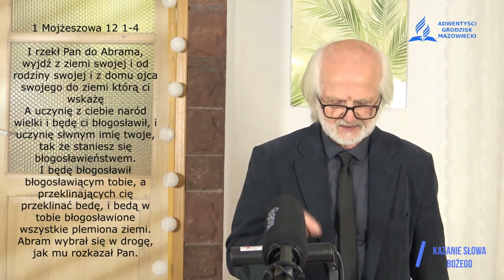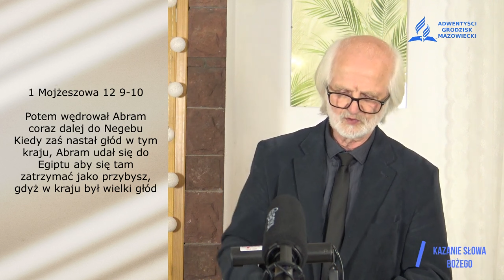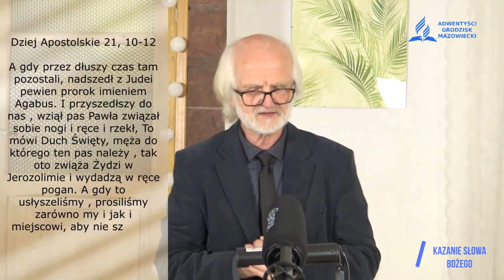Kazanie Słowa Bożego "IDŹ SWOJĄ DROGĄ" Marek Rusek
Adwentyści z Grodziska Mazowieckiego zapraszają kazania Słowa Bożego "IDŹ SWOJĄ DROGĄ" Marek Rusek